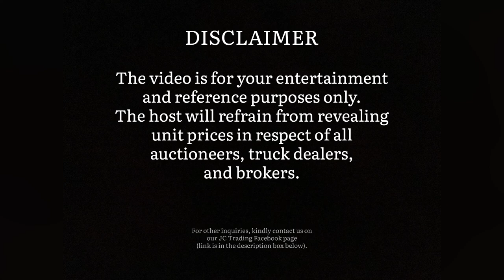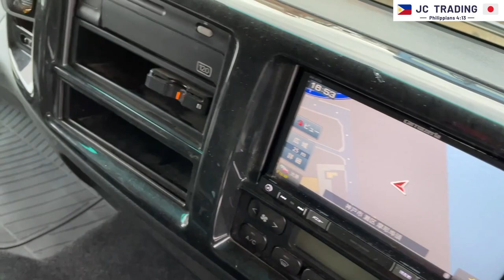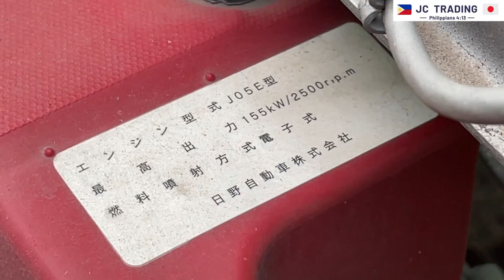YEAR 2016 MODEL HINO RANGER CARGO BOOM TRUCK | INSPECTION BEFORE AUCTION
God bless!